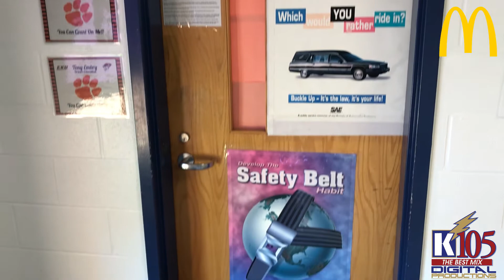Cougars in the Classroom - Drivers Education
This week's Cougars in the Classroom, presented by McDonald's of Leitchfield, takes us to the Grayson County High School to see how students are learning to drive.